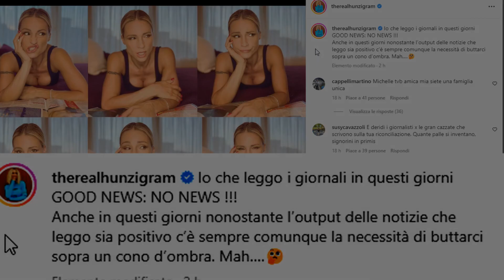MICHELLE HUNZIKER SMORFIE SUL GOSSIP DI RITORNO DA TOMASO TRUSSARDI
Michelle Hunziker sibillina sul ritorno con Tomaso Trussardi.